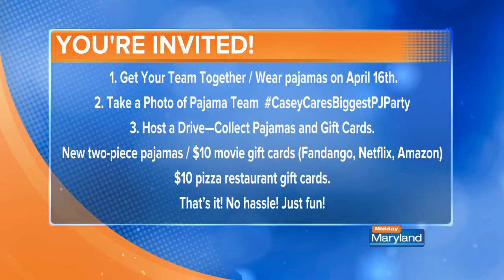Casey Cares Biggest Pajama Party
Casey Cares is collecting new two piece pajama sets for its biggest pj party!